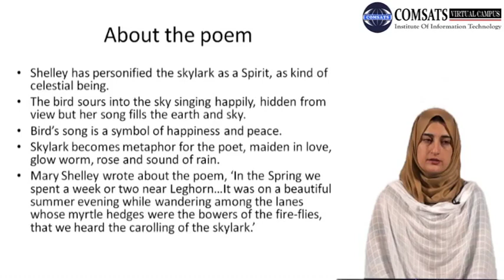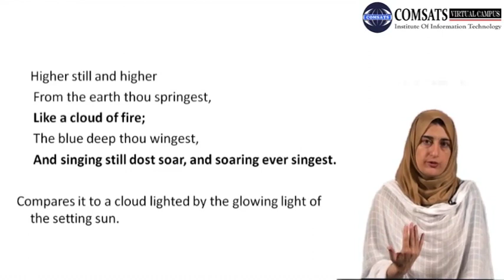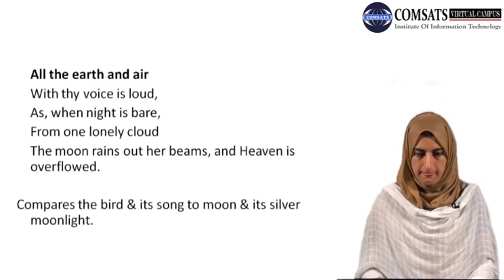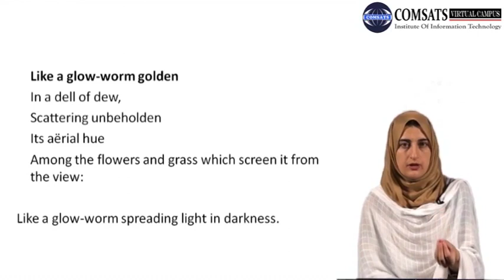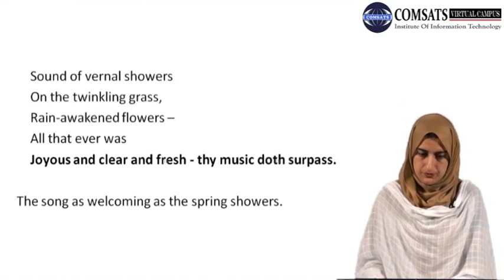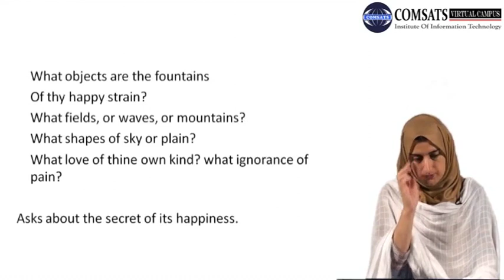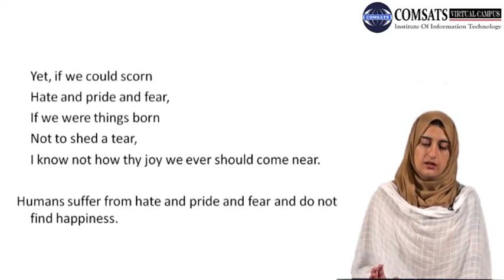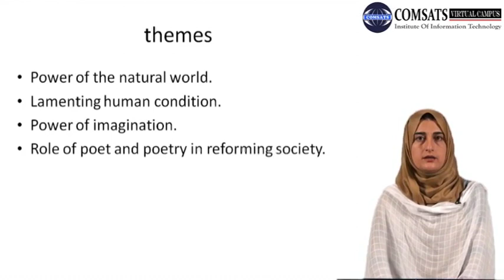Introduction to poetry Eng453 Lecture 12